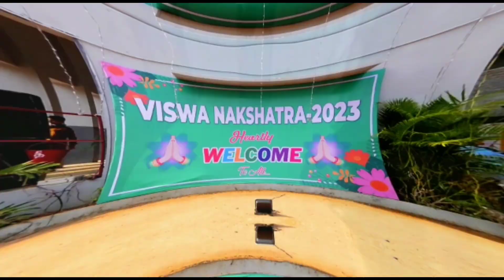17th Annual Day "Dance of the Enchantress"